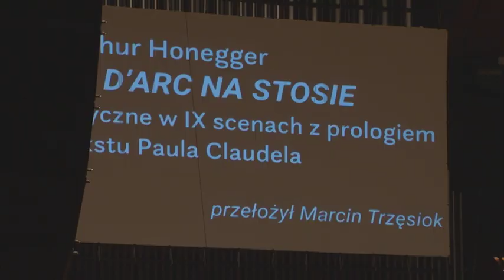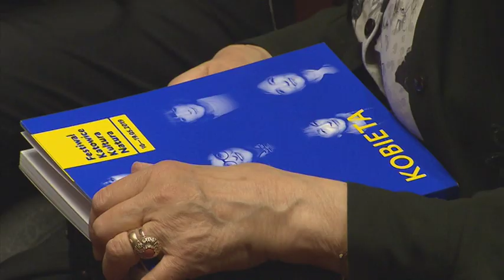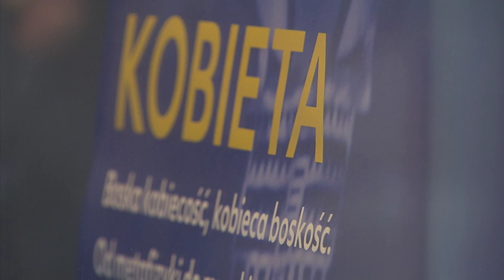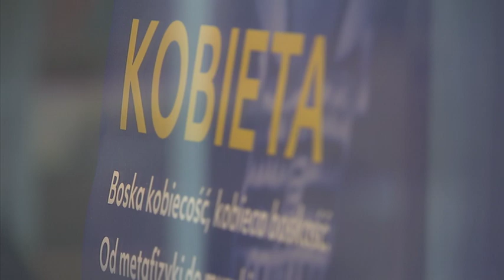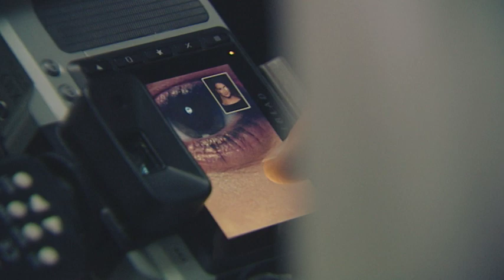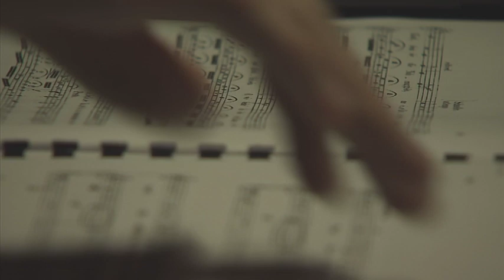Festiwal Katowice Kultura Natura - reportaż Violetty Rotter-Kozery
Prezentujemy reportaż Violetty Rotter-Kozery z Festiwalu Katowice Kultura Natura "Kobieta".